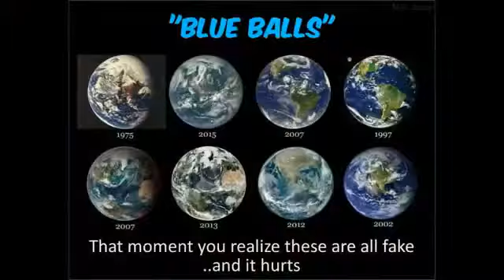The Reason Bro Sanchez Constantly Talks About Flat Earth & Why It's Important!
Please SUPPORT my good brother Bro. Sanchez
hes righteous and very bright
 this video is his - please listen to the end